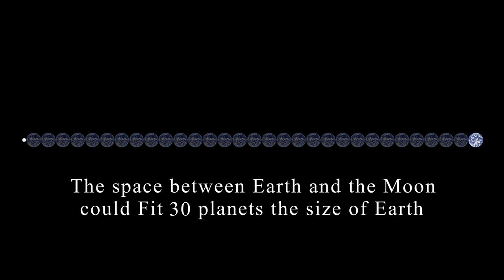The distance between Earth and the Moon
A visualization of the distance between Earth and the Moon